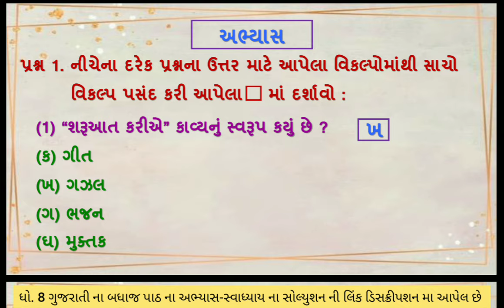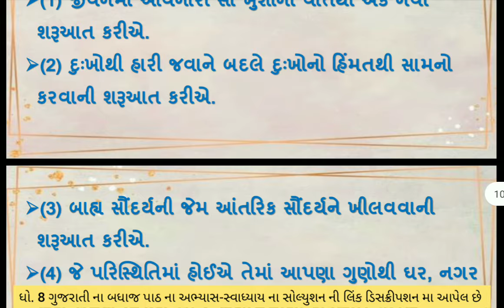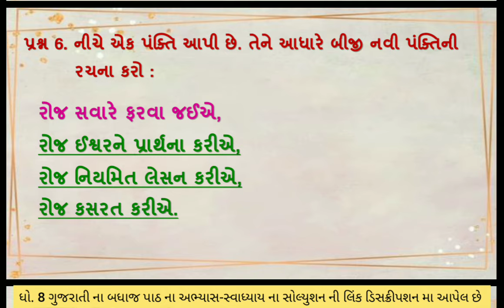std 8 gujarati ch 13 | standard 8 gujarati ch 13 sharuat kariye abhyas swadhyay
dhoran 8 gujarati ch 13 sharuvat kariye abhyas swadhyay solution sem 2 , std 8 gujarati ch 13 , standard 8 gujarati ch 13 sharuat kariye swadhyay  solution